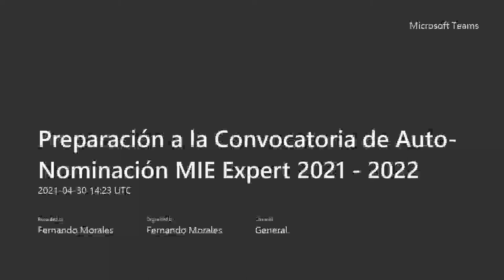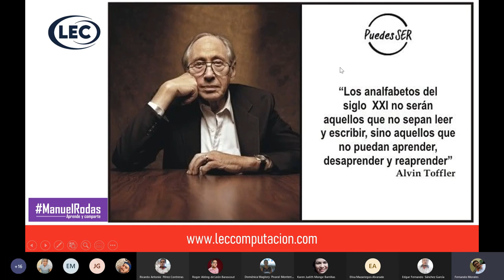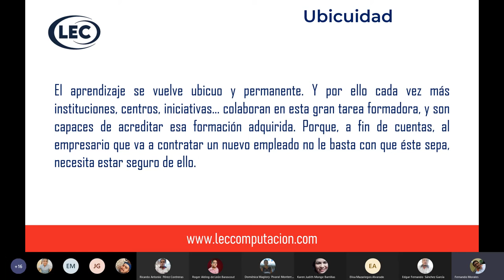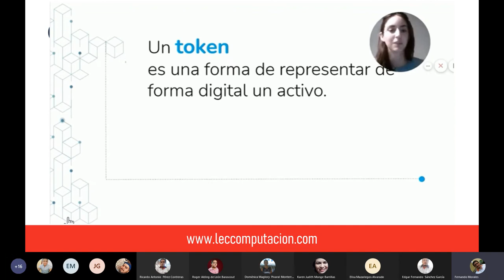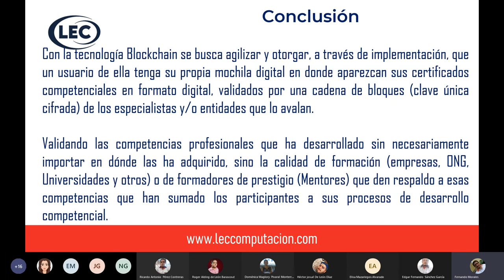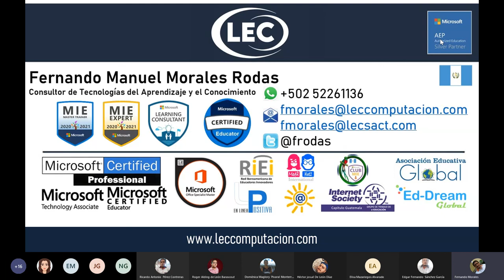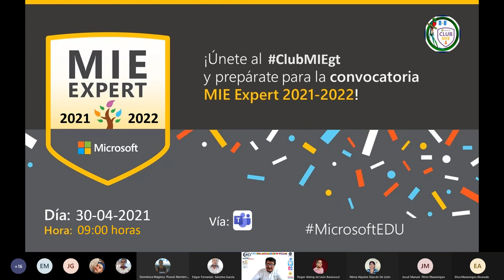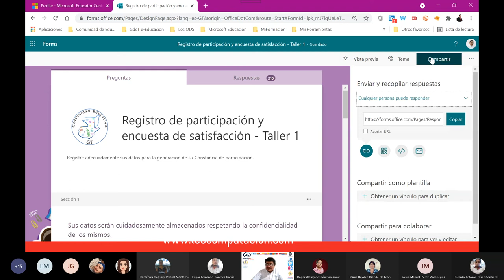Blockchain en Educación.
Taller a Colegio Maya de Mazatenango.